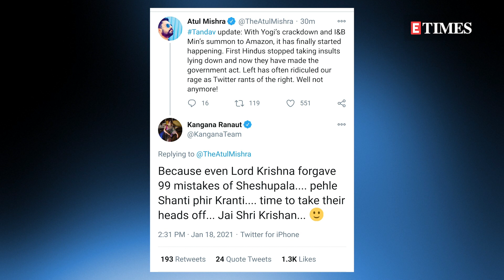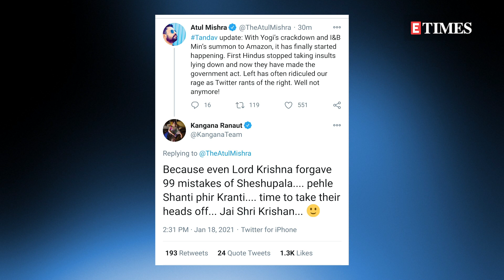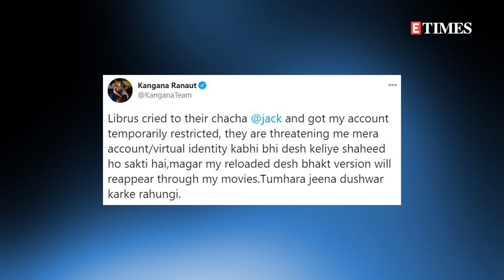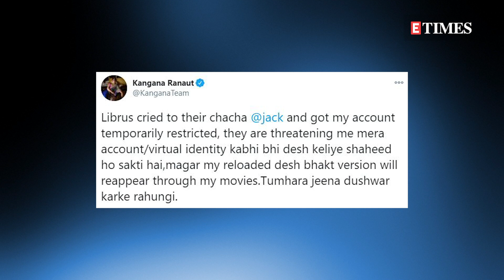Kangana Ranaut's Twitter account RESTRICTED after her tweets over Tandav row; actor REACTS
In the latest update about the Tandav row, Ali Abbas Zafar confirmed that the makers will implement changes to the web series to address the concerns raised towards the same. Meanwhile, Kangana Ranaut's account was temporarily restricted after her tweets over Tandav row created a stir on social media. Watch the video for all details.